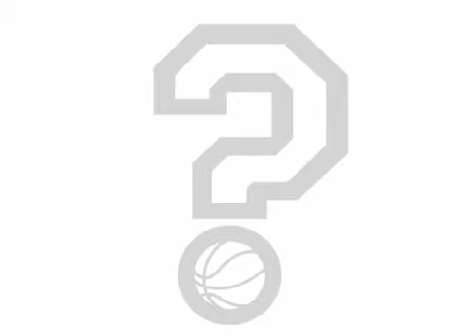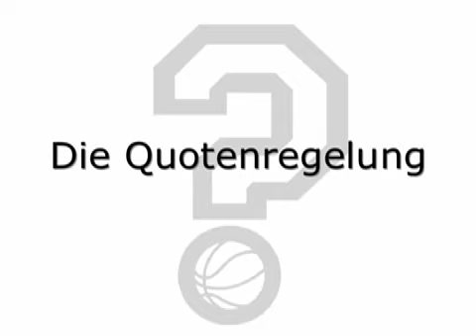Stephan Baeck fordert Umdenken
Im zweiten Teil des wknD-Interviews erläutert Stephan Baeck, dass ein Umdenken erforderlich ist, damit sich die Situation junger deutscher Spieler nachhaltig verbessern kann.